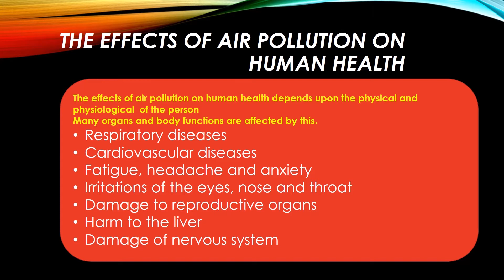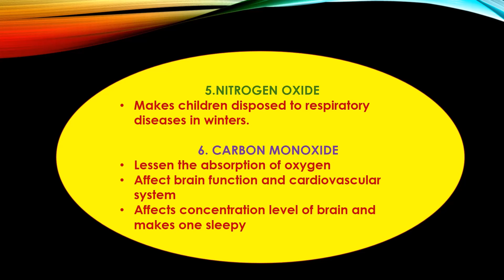# UGC NET VLOG# PAPER - I : unit 9 pollution MCQS: 2022 - 23(Crash course) THE ROYAL ACADEMY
# UGC NET  VLOG# PAPER - I, : unit 9  pollution, MCQS: 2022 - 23(Crash course), THE ROYAL ACADEMY ,UGC NET VLOG #,THE ROYAL ACADEMY, PAPER - I // UNIT -1X // PART // UGC NET SHORT COURSE FOR DEC EXAM 2022, PAPER I, UNIT -IX.  : POLLUTION MCQS
  SHORT COURSE, CRASH COURSE MATERIALS AVAILABLE, DOWN LODE ROYAL ACADEMY APP , PH: 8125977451
UNIT I PART I PAPER I UGC NET /// TEACHING APPTITUDE
UNIT I PART 2 PAPER I UGC NET /// TEACHING APPTITUDE
UNIT I PART 3 PAPER I UGC NET /// TEACHING APPTITUDE
UNIT I PART 4 PAPER I UGC NET /// TEACHING APPTITUDE